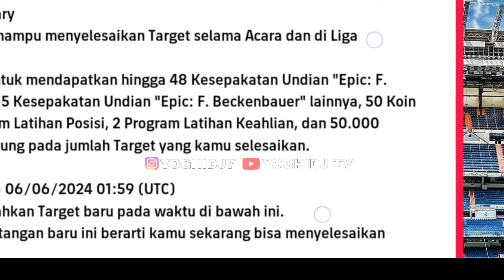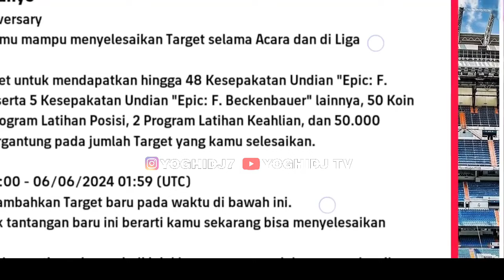GRATIS HIGHLIGHT ARSENAL & CITY ❓PEMBARUAN KAMIS 23 MEI, GRATIS EPIC PUTARAN 2 EFOOTBALL 2024 MOBILE